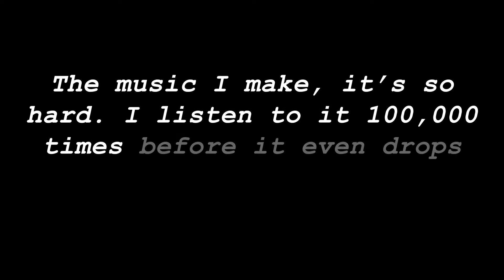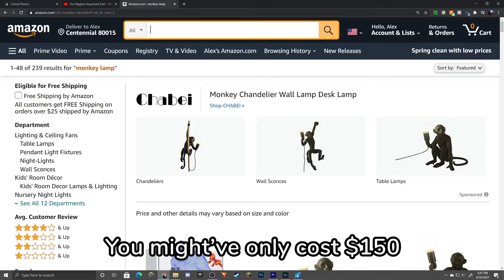jschlatt monkey lamp (official video)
jschlatt monkey lamp (official audio)

In just a day, me burrshotme, managed to create a song using musical notes and chords about big man himself, jschlatt, and his broken monkey lamp. The infamous monkey lamp appeared on the podcast Chuckle Sandiwich, hosted by Ted Nivison, Charlie Slimecicle and jschlatt first name jesus.